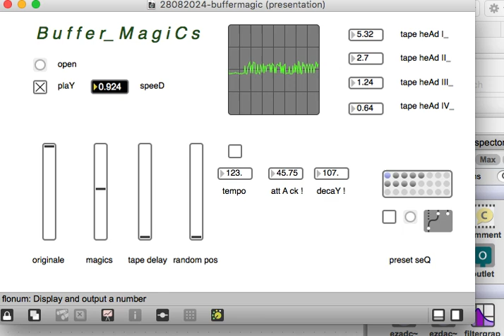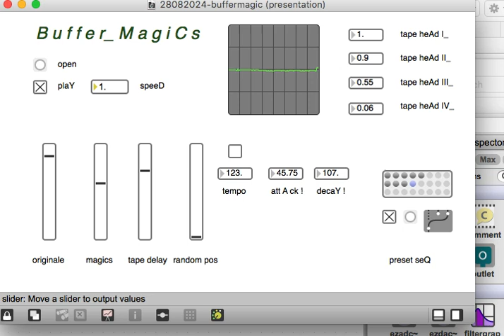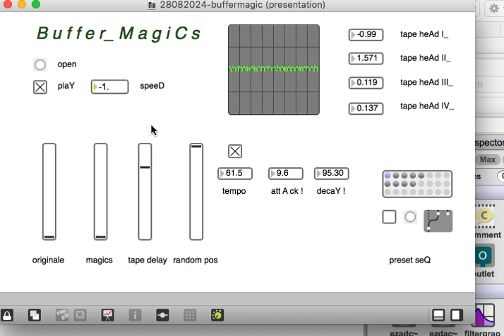buffer MagiCs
doin some buffer shufflin
in max 6.1.10 ( yeah i upgraded becuz of a weird audio status buGGG)
no worries i have max 8 !
but i love obsolote, oldschool software, won't you ? that dusty vintage crunchy look :)

" buffer magics = like cymatics,
although you will not see, but hear a n y ___ thing
helicopters, motorbikes, hell yeah, what not out of simple
sine waves, suddenly out of nowhere
arouses a voice from the halo ))) "

agosto 2024,
paz,
j.a.p.